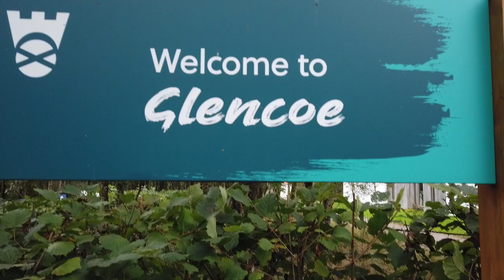Taking a hike from the the visitor centre at Glen Coe Scotland to the peak of Am Meall.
A grey day with low cloud and with most higher mountains being shrouded in mist, with Am Meall being quite low, it seemed the more sensible option. The track was mostly a loggers track, except the last couple of hundred yards to the peak, where sits a large radio mast.